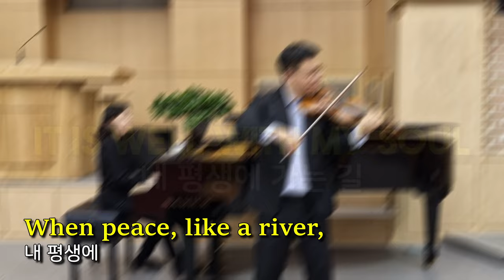🕊️It Is Well With My Soul✝️내 평생에 가는 길 [새찬송가 413]🎻Violin/Piano Hymns of Grace & Love 은혜 찬양 커버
✝️내 평생에 가는 길 [새찬송가 413]

🎻 Joon Ho Min, Violin [민준호 바이올린]
🎹 Sujin Lee, Piano [이수진 피아노]

The Grace Of Christ

John 14:27 (Legacy Standard Bible)
Peace I leave with you; My peace I give to you; not as the world gives do I give to you. Do not let your heart be troubled, nor let it be fearful.

Psalm 46:1-3 (Legacy Standard Bible)
God is our refuge and strength, A very present help in trouble. Therefore we will not fear, though the earth should change And though the mountains slip into the heart of the sea; Though its waters roar and foam, Though the mountains quake at its swelling pride. Selah.

Lyrics
When peace, like a river,
Attendeth my way,
When sorrows like sea billows roll;
Whatever my lot,
Thou has taught me to say,

Though Satan should buffet,
Though trials should come,
Let this blest assurance control,
That Christ has regarded
My helpless estate,

My sin, oh, the bliss
Of this glorious thought!
My sin, not in part but the whole,
Is nailed to the cross,
And I bear it no more,

And Lord, haste the day
When my faith shall be sight,
The clouds be rolled back as a scroll;
The trump shall resound,
And the Lord shall descend,

Romans 11:36 [Legacy Standard Bible]
For from Him and through Him and to Him are all things. To Him be the glory forever. Amen.

Time Stamp
0:00 - When peace, like a river,
0:34 - It is well
1:10 - Though Satan
1:54 - It is well
2:18 - It is well (Repeat)